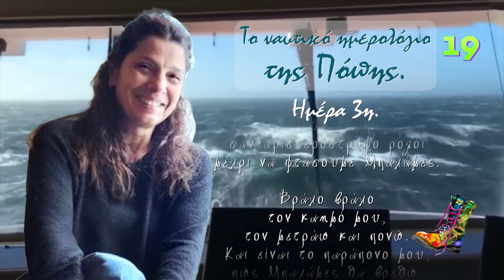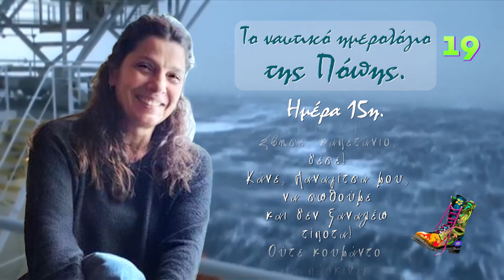Το ναυτικό ημερολόγιο της Πόπης Τσαπανίδου | Ράδιο Αρβύλα | Top Επικαιρότητας (13/12/2023)